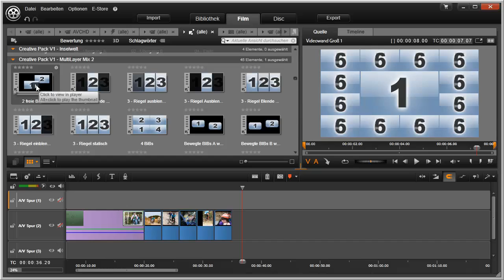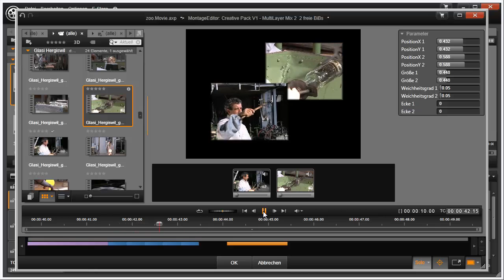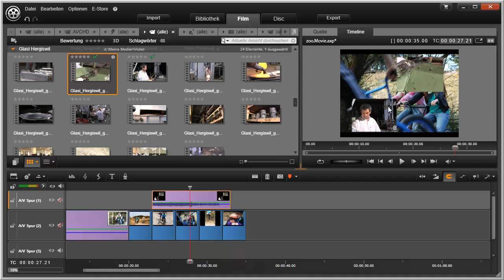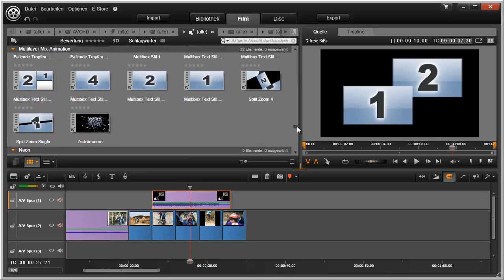Montagethema Bild in Bild mit Pinnacle Studio 16 und 17 Video 64 von 114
Mit Montagethemen Bild in Bild Effekte erzielen und bei einigen die Parameter anpassen.